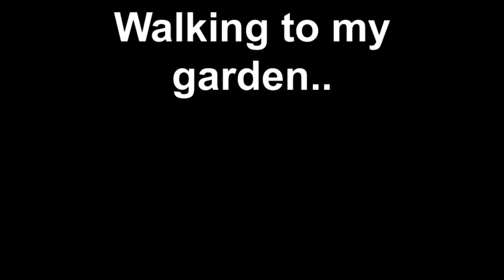Walking to my garden...mp4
Walking outside enjoying the fresh air.